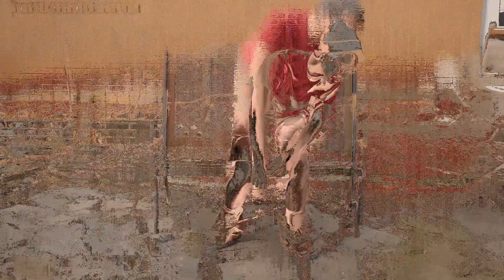Snow Worries (Original Song)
it's so nice outside

Hot damn, hot damn
On the one hand it’s a sign of our oceans rising tide
But on the other hand, hot damn, it’s so nice outside

Oh man, oh man
Your tears taste so good
On the one hand they are proof of the pain that you’ve been through
But on the other hand, oh man, do your tears taste good

How grand, how grand
Are these cheap 4k TVs
On the one hand they’re a testament to the shackles of the free market
But on the other hand, how grand are these cheap 4k TVs?

God damn, god damn
But on the other hand, god damn, it’s so nice outside